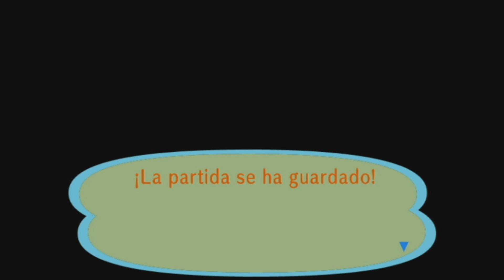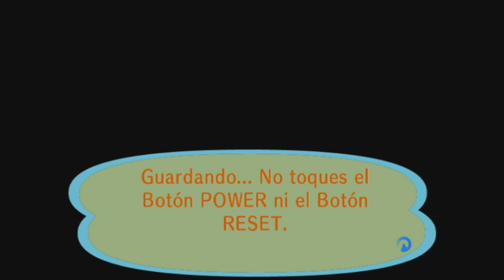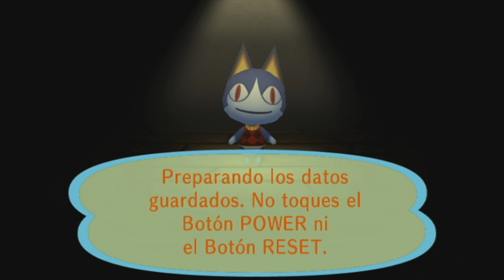ANIMAL CROSSING WII QUIERO CONSEGUIR LA FRUTA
PATO DESCRIPCION.

Gracias por formar parte de mi vida y del

Instagram (Personal) @josedavid299
Instagram (canal) TheJGamerYT

¿Que Programa uso para grabar?
Uso Obs Open broadcast software
¿Que usas para editar videos y miniaturas?
Para los videos uso Sony Vegas y para las miniaturas Photoscape

Contacto (Colaboraciones)
Que tengais un patobuendia